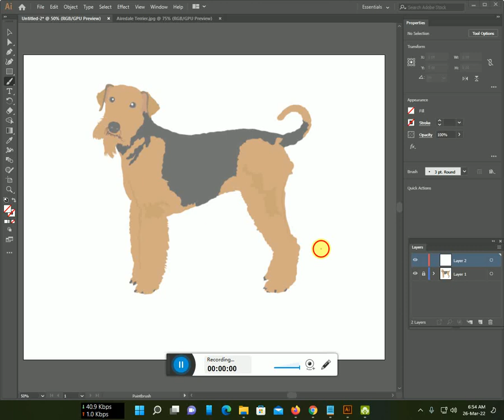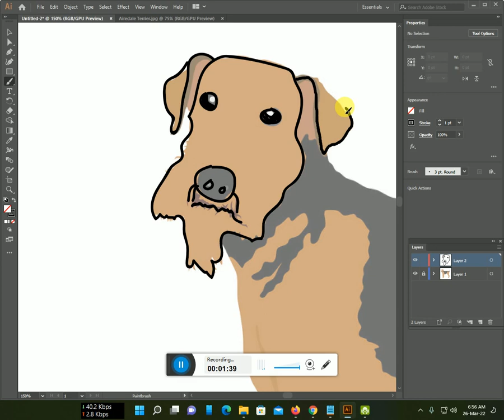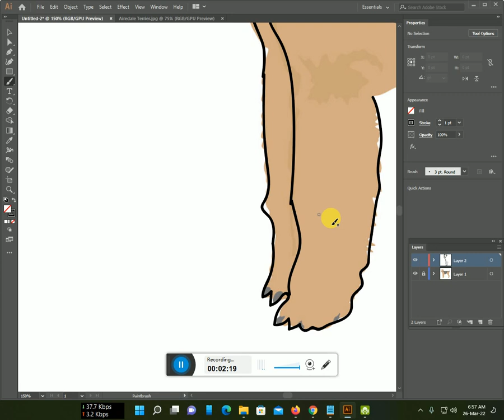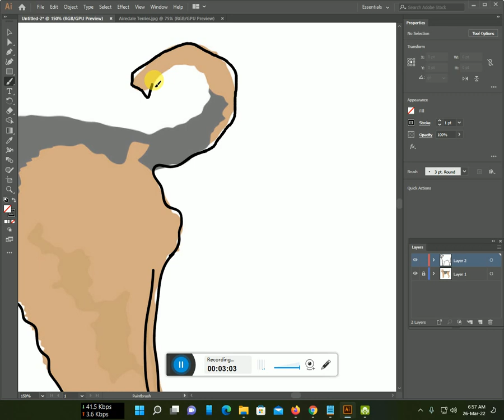How to make Airedale Terrier line art with Illustrator